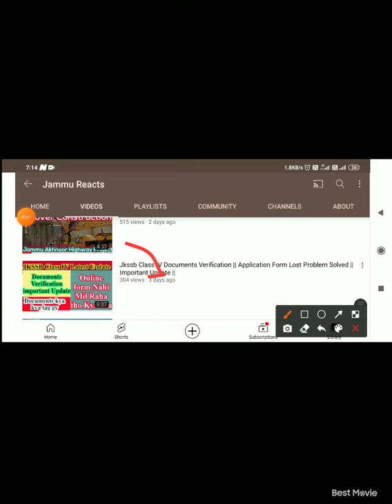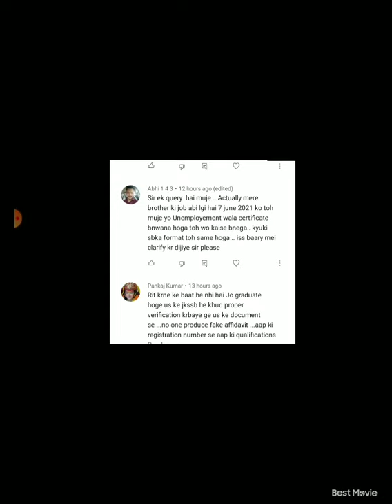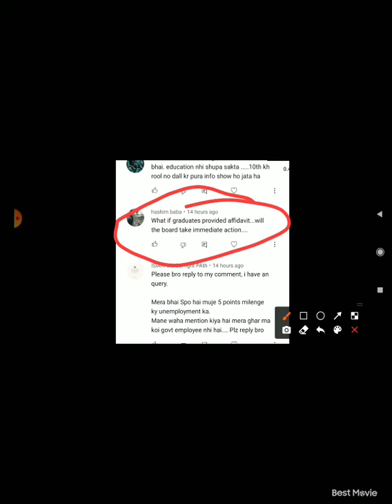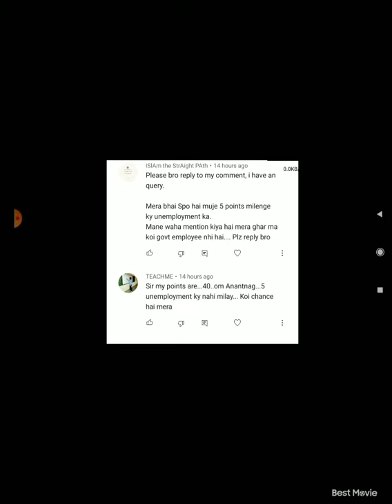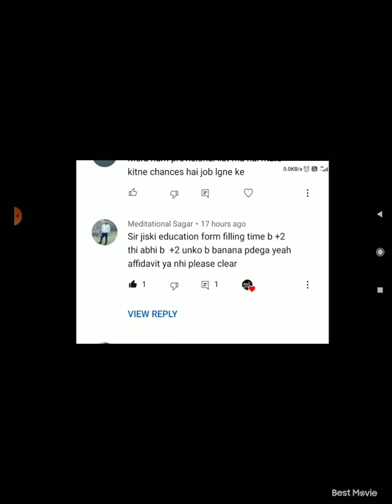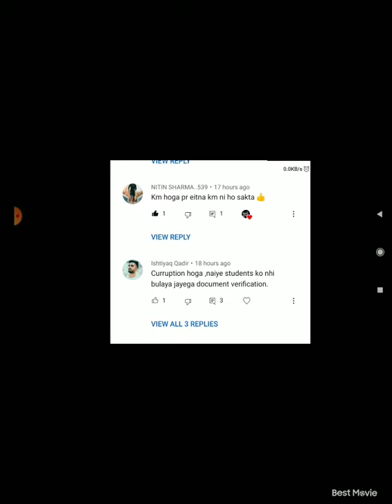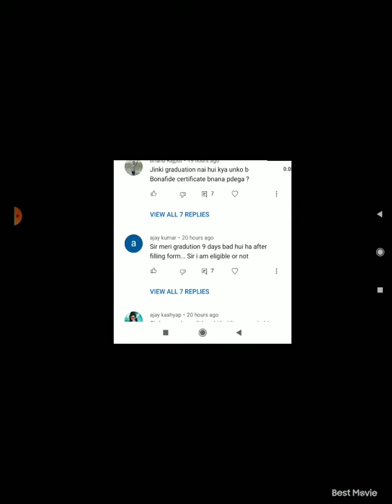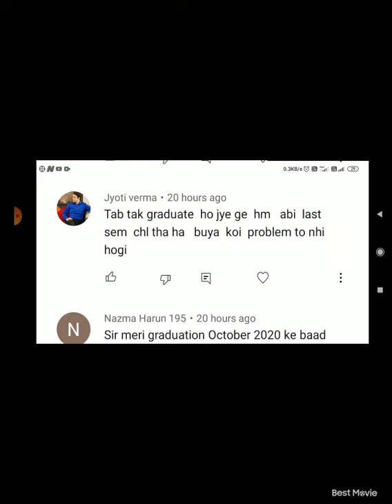Jkssb Class IV Latest Updates | All Doubts Cleared with Yours Questions | Q&A | Affidavit Related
Affidavit kiss kiss ko banana hoga
your Question
Q and A session